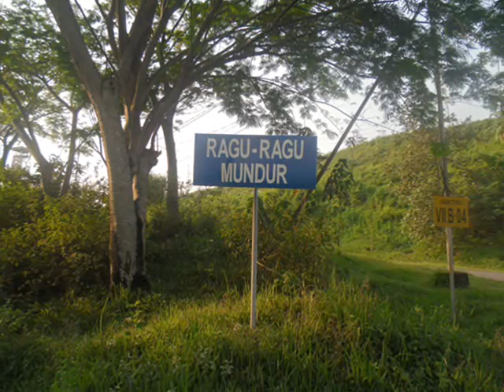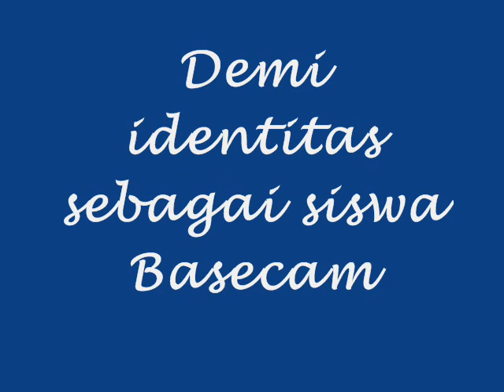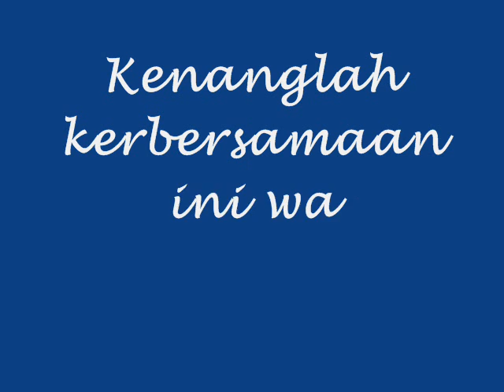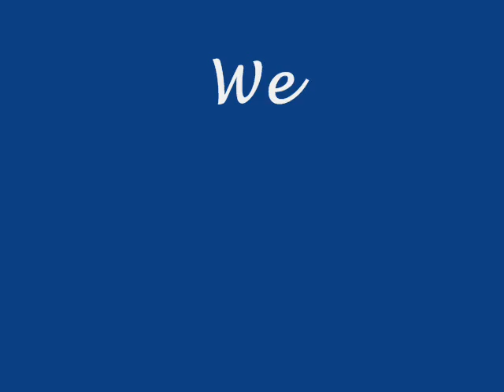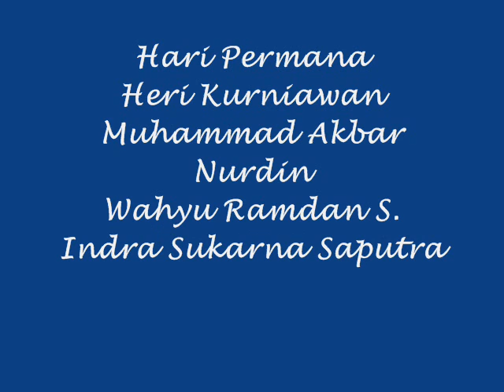apprentice INDOCEMENT TUNGGAL PRAKARSA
awal dari sebuah perjuangan